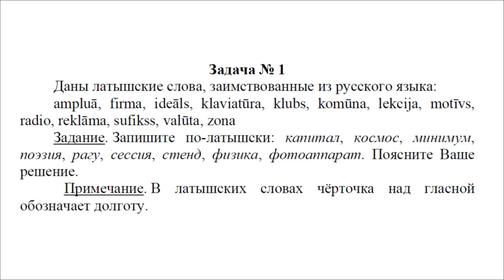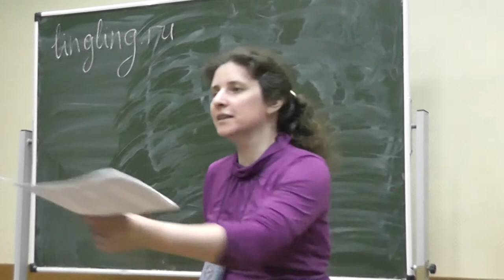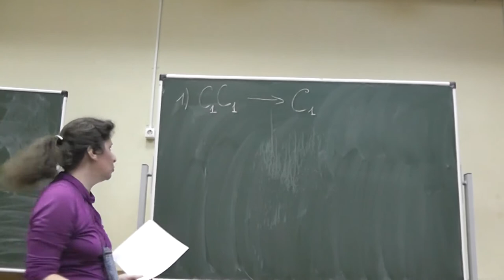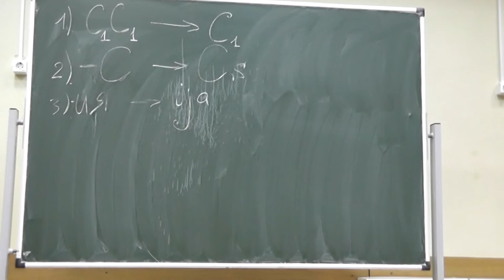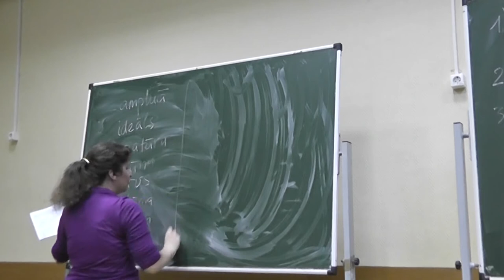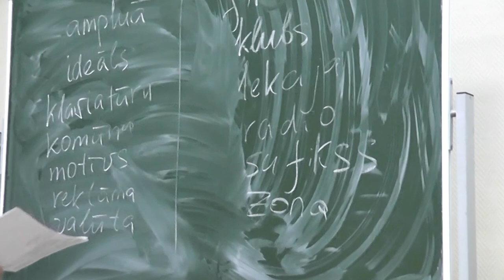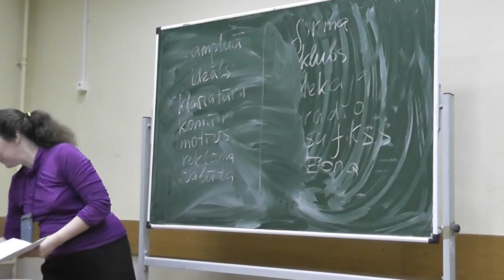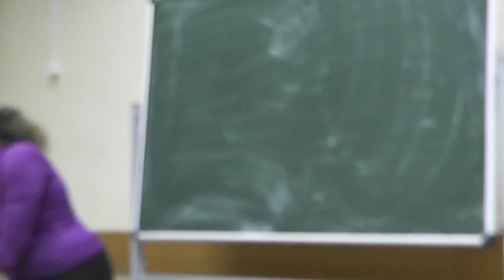1 Латышский язык: ударения